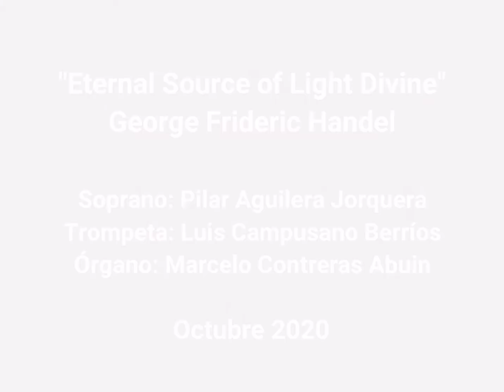Eternal Source of Light Divine, versión de Pilar Aguilera, Luis Campusano y Marcelo Contreras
En esta obra de Handel participaron PIlar Aguilera Jorquera, soprano; Luis Campusano Berríos, trompeta y Marcelo Contreras Abuin, órgano. Se utilizó un órgano Hauptwerk Lipiny. Grabado en tiempos de pandemia, año 2020.